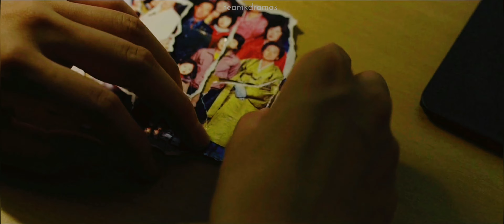Mr. Queen Modern Days AU "Innocence" - Shin Hyesun 신혜선 x 김정현 Kim Junghyun [FMV]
[SYNOPSIS]

It doesn't matter if he would be locked up behind bars if that means she would not suffer watching her own brother got wrongly accused.

Cheon Sooho (Kim Junghyun), the second son to the Charmain of W Company, fell in love with Ahn Jeongin (Shin Hyesun) a lawyer who climbed her own way up. He refused to accept the marriage arrangement his family has set for him.

One day, a woman body has been found in a vacation villa where Sooho stayed for the night. Nobody knows what happened and Chairman Cheon doesn't want this incident to affect the company. After finding out that Jeongin's brother, Ahn Jeongsoo, works part-time there, he then decides to put the blame on Ahn Jeongsoo. He also uses this opportunity to separate his son and Jeongin.

Soohoo and Jeongin work together to find the truth behind the murder to clear her brother's name and become even more inseparable.